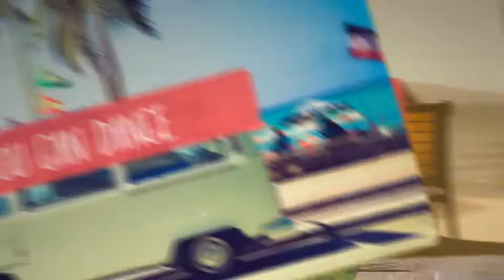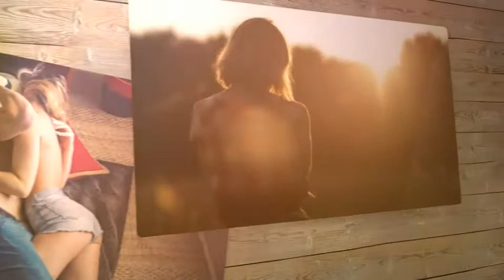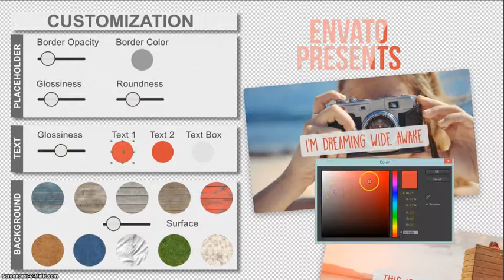Multi-Surface SlideShow| Wedding slideshow